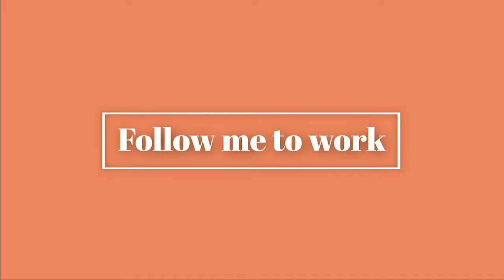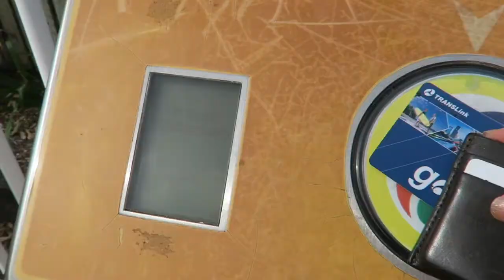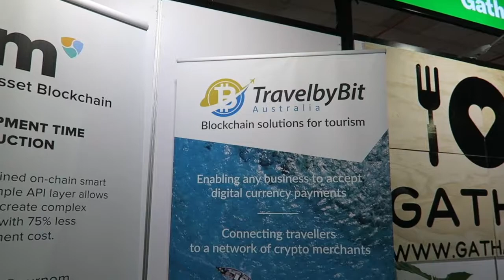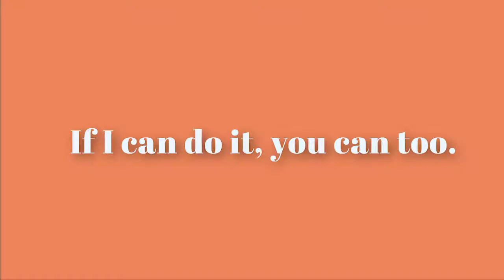Day in life as a digital marketing consultant | Follow me to work 💃🏻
Happy Sunday! This week we are talking about career, how I got my current job as a Digital marketing consultant and what I did as a student to prepare for my employment. Hope some of the tips will help you with your career planning. :)